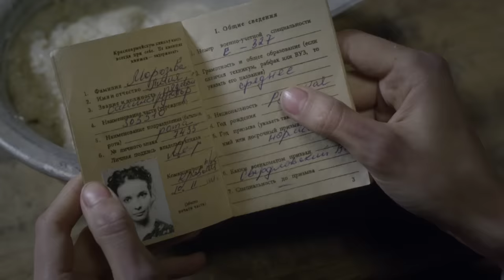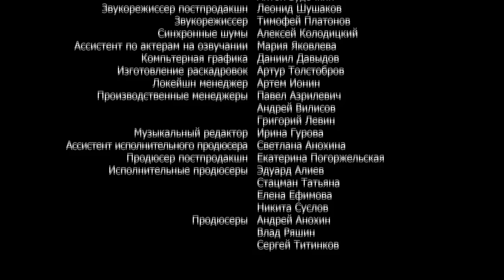Отчий Берег. 11 серия. Драма. Лучшие Драмы. Лучшие Фильмы. Кино. Новинки 2017. StarMedia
Драматическая сага действие которой разворачивается на Урале в довоенные, военные и послевоенные годы. В центре повествования саги - жизнь семьи Морозовых, двух братьев и двух сестер: Алексея, Степана, Алены и Варвары, между которыми складываются непростые взаимоотношения. Всех Морозовых пропустит через мясорубку Великая Отечественная война, всем им предстоит узнать, что такое настоящая, сметающая все преграды любовь, что такое безутешное горе и что такое долгожданное счастье.

Формат: сериал
Жанр: драма
Год производства: 2017
Количество серий: 16
Режиссер: Милена Фадеева
Сценарий: Милена Фадеева
Художник-постановщик: Сергей Коковкин
Оператор-постановщик: Радик Аскаров
Композитор: Иван Урюпин
Продюсеры: Андрей Анохин, Влад Ряшин, Милена Фадеева (креативный), Татьяна Стацман (креативный)
В ролях: Юрий Борисов, Арина Жаркова, Максим Керин, Алина Кизиярова, Алексей Кравченко, Светлана Колпакова, Мария Смольникова, Виталий Хаев, Виктория Толстоганова, Мария Кузнецова, Сергей Сосновский, Сергей Перегудов, Владислав Ветров, Алексей Фатеев, Юрий Нифонтов, Максим Кострамыкин, Евгений Токарев, Анатолий Гущин, Ольга Лапшина, Карен Бадалов